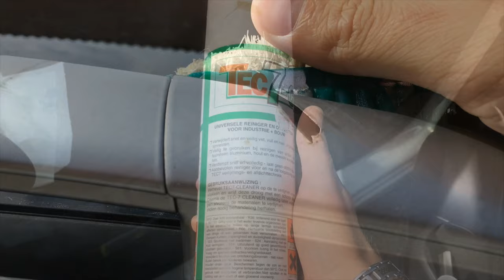Nissan Qashqai J11: Quick roofrail scratch repair